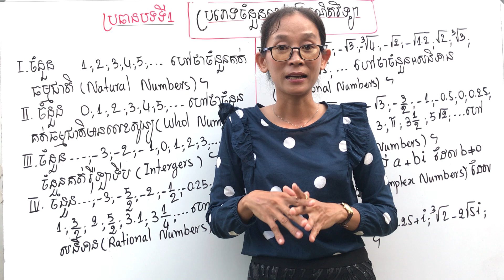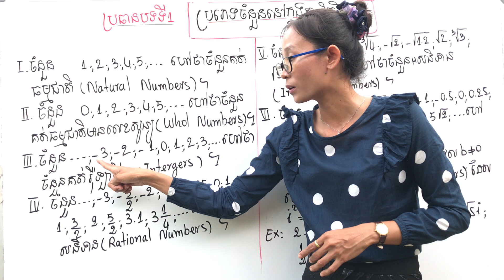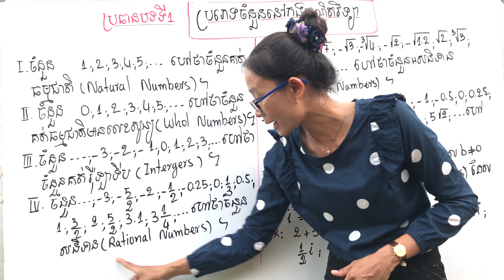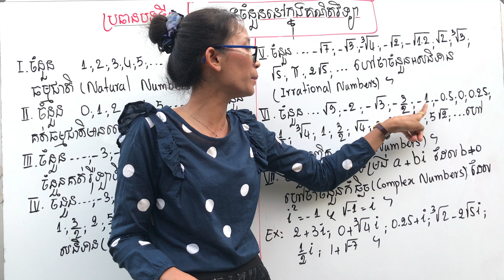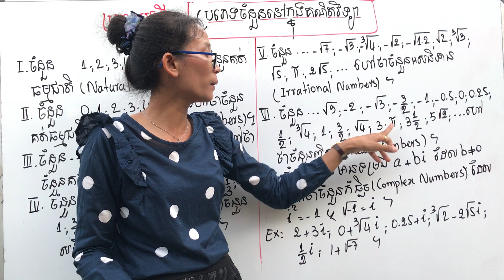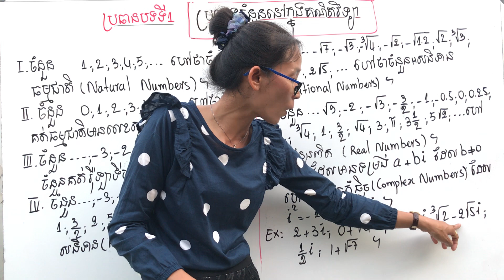ប្រភេទចំនួនក្នុងគណិតវិទ្យា​ :ដោយ ហុង ស៊ីថា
គណិតវិទ្យា,Math, រូបវិទ្យា, Physics,គីមីវិទ្យា,Chemistry, ជីវវិទ្យា, Biology
របៀបគិតលេខលឿន, How to calculate number fast,
របៀបបូក ដក គុណ ចែក លេខលឿនបំផុត.How to add ,sum , subtract ,multiply very fast, វិធីគិតលេខលឿន,Easy tip to calculate number
សូមចុចSUBSCRIBE រួចចុចលើរូបកណ្តឹង បន្ទាប់មកចុចលើពាក្យ ALL ដើម្បីទទួលបានវីដេអូថ្មីៗបន្តបន្ទាប់ទឿត
សូមអធ្យាស្រ័យចំពោះកំហុស ដោយអចេតនា សូមអគុណ!